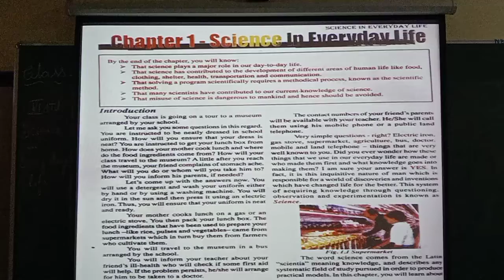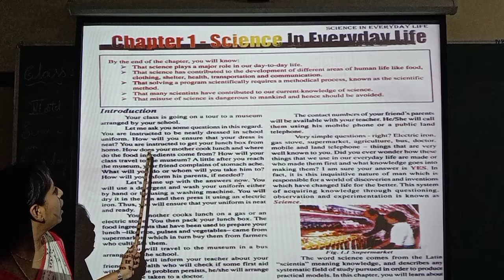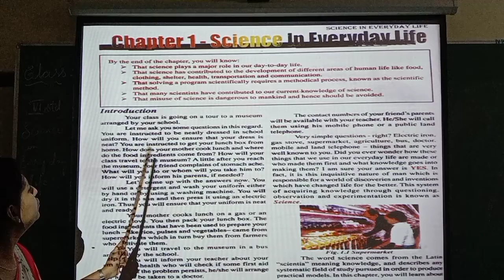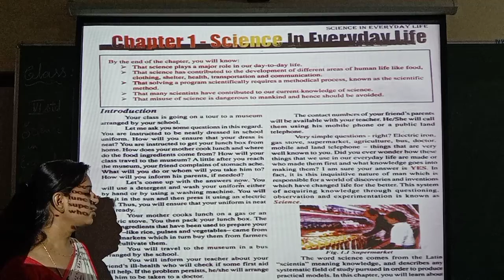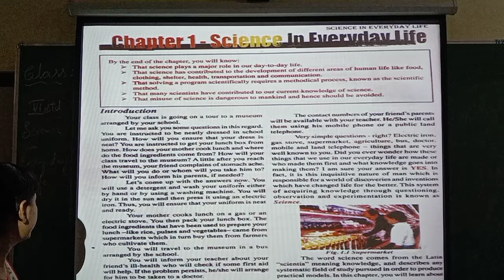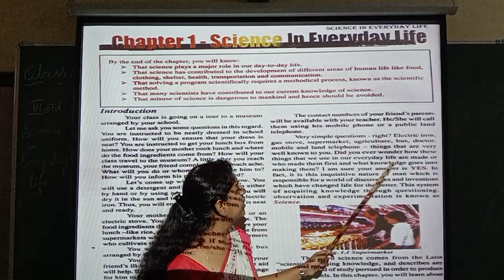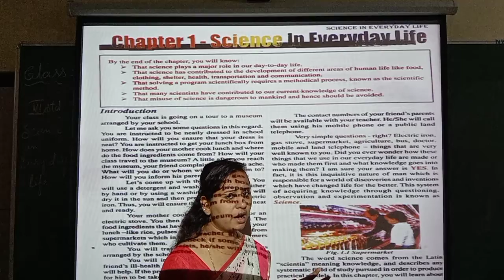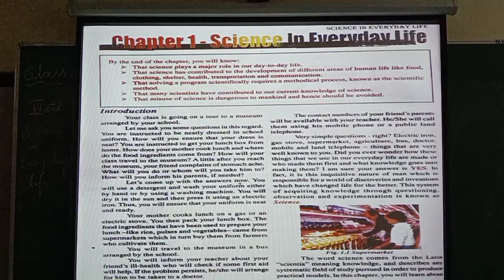class 6 science L 1 part 1